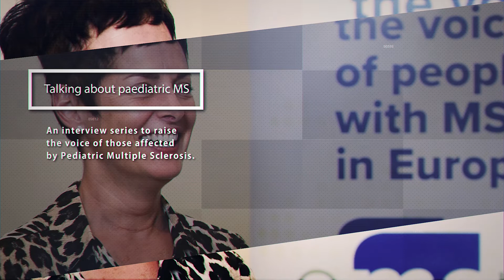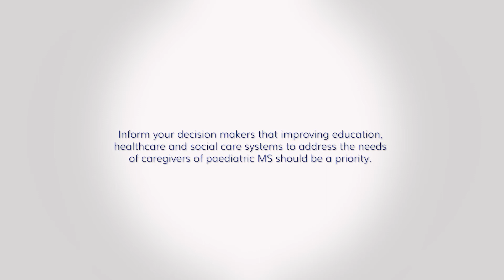Talking about paediatric MS | Michele Messmer on Social support for caring responsibilities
Employment protection, awareness-raising, financial & psychological support, better-equipped healthcare systems and funding for research are crucial policy recommendations in terms of Paediatric MS according to Mrs. Michele Messmer from the Italian MS Society.

Show your governments that addressing needs of paediatric Multiple Sclerosis caregivers should be a priority!